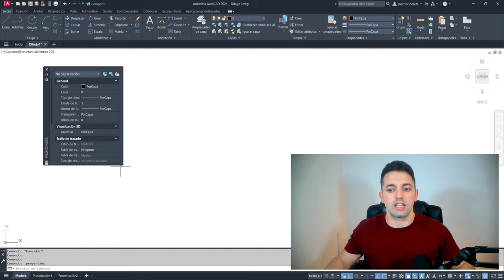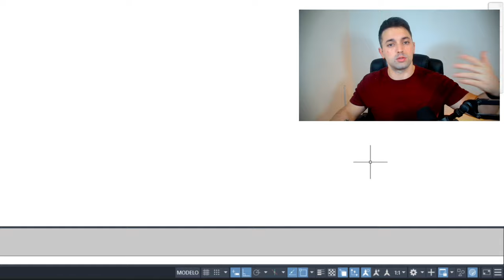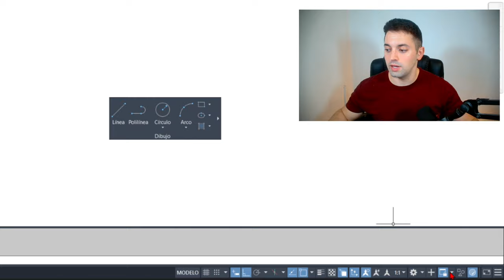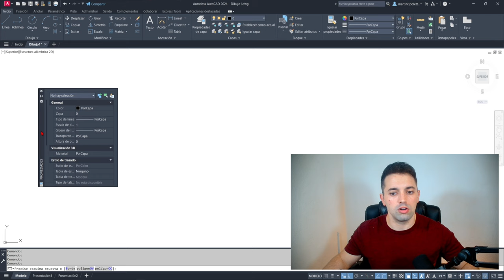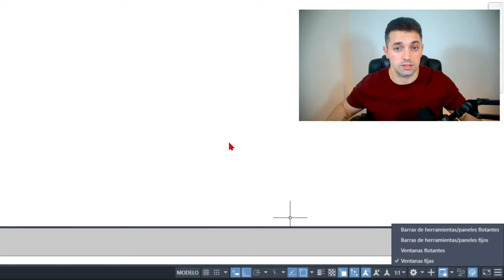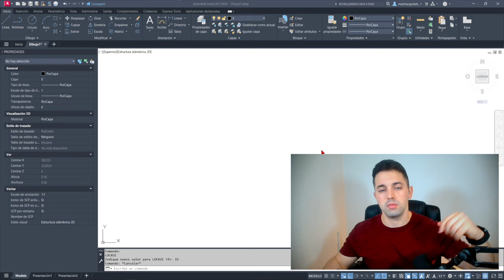🟠 Cómo (Des)BLOQUEAR VENTANAS en AutoCAD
En este video te enseñaré cómo utilizar la variable de sistema LOCKUI en AutoCAD para bloquear ventanas de manera eficiente. Si alguna vez te has frustrado con ventanas moviéndose accidentalmente mientras trabajas en tus proyectos, ¡este tutorial es para ti!

🔒 ¿Qué aprenderás?

Qué es LOCKUI y cómo funciona.
Paso a paso para activar y desactivar el bloqueo de ventanas.
Consejos y trucos para mejorar tu flujo de trabajo en AutoCAD.
Este video es perfecto para arquitectos, ingenieros y diseñadores que buscan optimizar su uso de AutoCAD. ¡No más ventanas moviéndose inesperadamente! Aprende a trabajar de manera más fluida y enfocada.